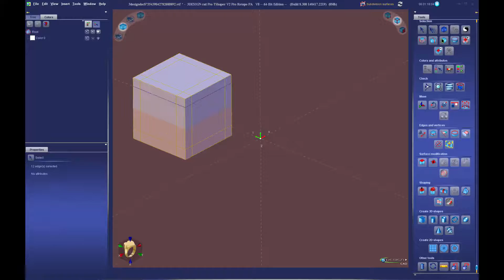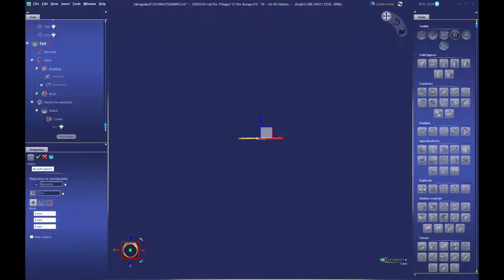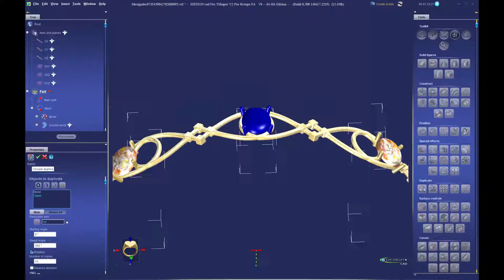Preview Wire Bracelet in 3DesignCAD8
In this project, we build a  parametric wire bracelet using a combination of 3Shaper & 3DESIGN tools to create a custom setting and bracelet link.
The full video can be found on the member's lounge section of the 3DESIGN forum.